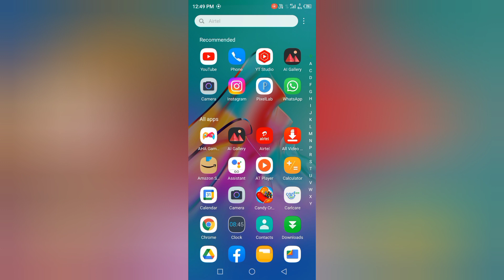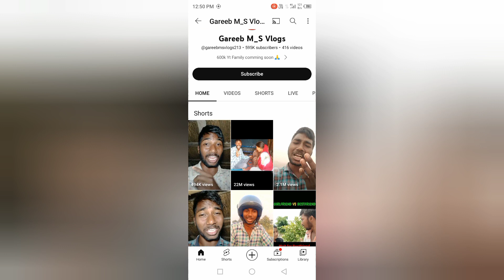झोपड़ी में रहकर किया 550k Subscribe का पूरा Target|गरीबी में रहकर कर लिए 550k Subscribe pure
Video par view kaise badye
YouTube video par thumbnail kaise set kare
channel ko search mein Kaise laen
video par thumbnail kaise banaen
YouTube video ko kaise viral kare
Apne video ko viral kaise kare
short video ko viral Kaise kare
Apni video ka watch time kaise pura kare
Thumbnail kaise banaye
YouTube video ko kaise edit Karen
Yt studio mai thumbnail kaise set kare